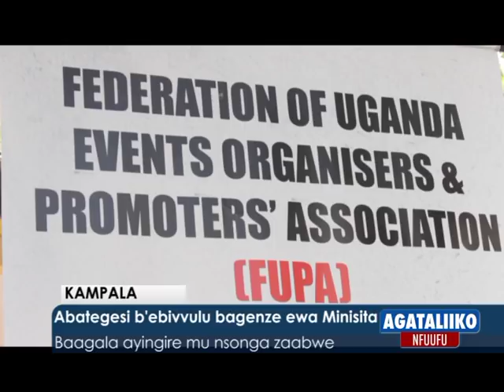Agataliikonfuufu: Abategesi b'ebivvulu bagenze ewa Minisita.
Baagala ayingire mu nsonga zaabwe.

Promoters have requested the Minister to intervene in their issues.

Kampala
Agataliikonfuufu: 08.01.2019